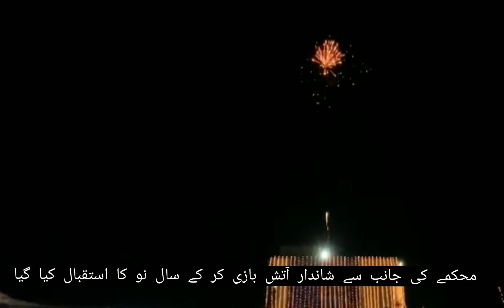New Year Night Celebration at Baqar Lake Sanghar | Soothing Sindh | STDC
This was a trip facilitated by Sindh Tourism Development Corporation, Govt. of Sindh to highlight & promote the newly established tourist site of Baqar Lake Sanghar. The Vloggers, YouTubers & different contain  creators enjoyed the soothing ambiance of Baqar Lake.
Thank You STDC.